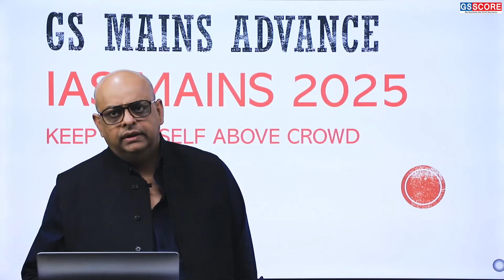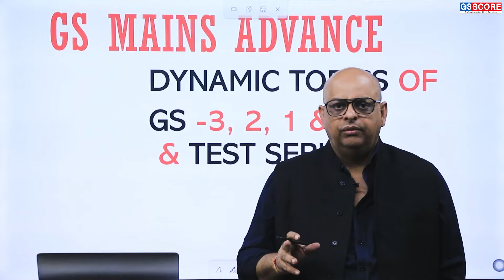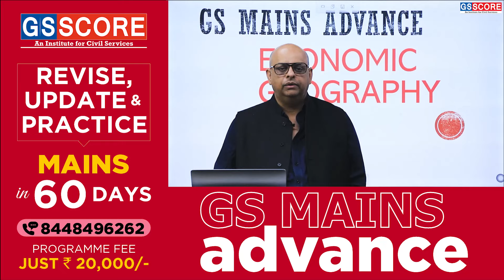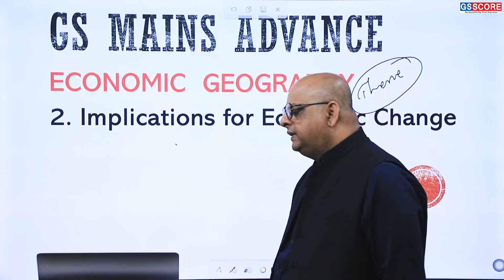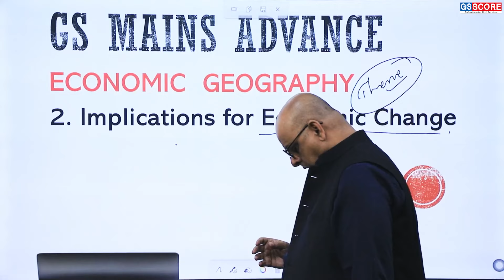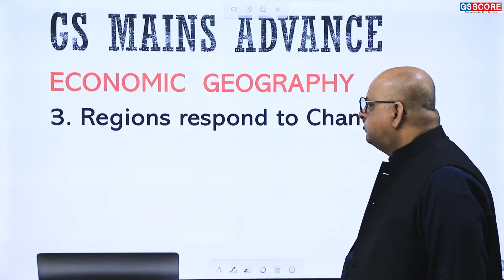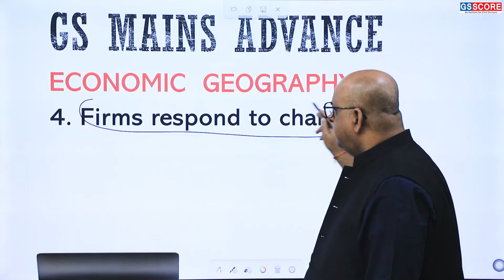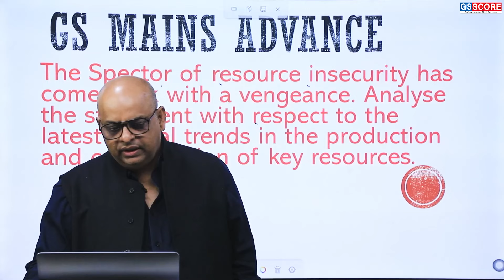IAS 2025 | Mains ADVANCE | Revise, Update & Practice Mains in 60 Days | Programme Overview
Is it possible to revise, update & practice the entire UPSC Mains syllabus in just 60 days? With the right approach, absolutely!
Introducing the MAINS ADVANCE Programme – a comprehensive 60-day programme to cover and consolidate your Mains preparation through Theme Identification, Integrated Preparation, Mains Issues Updation, rigorous Answer Writing and Assessment through Test Series. In this video, Manoj K. Jha will give an overview of how our 60-day plan enables aspirants to strategically prioritize themes, streamline integrated preparation across papers, and sharpen answer-writing skills. With focused test series assessments, you’ll gain valuable insights into improving your content, structure, and presentation.